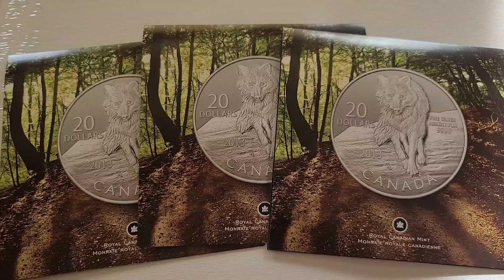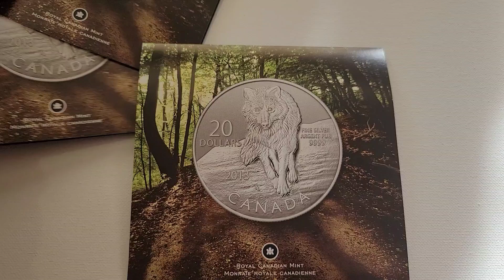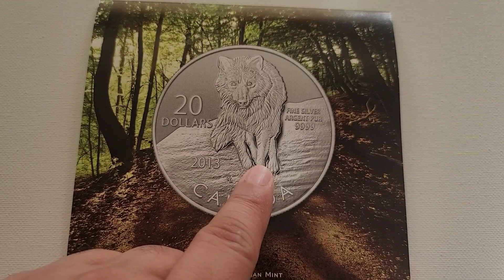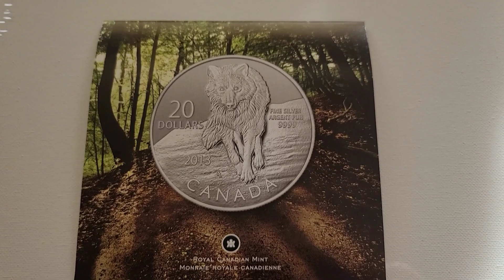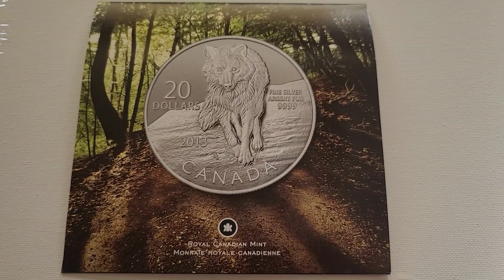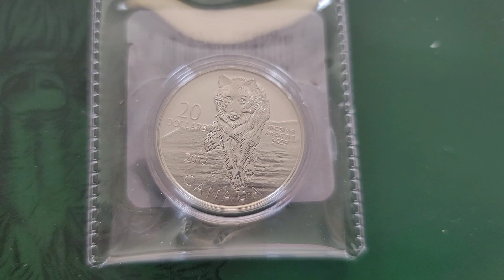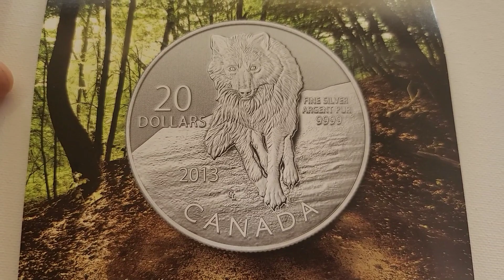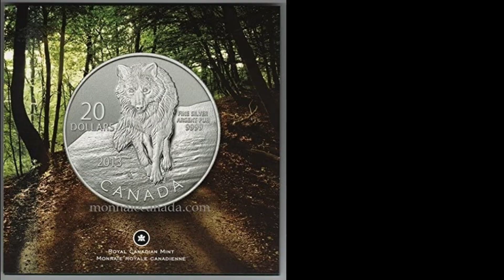2013 Canada $20 For $20 Silver Coin - Wolf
2013 Canada $20 Wolf ($20 for $20 #8) Fine Silver

The lifecycle of the wolf is intrinsically woven with the cycles of the wilderness, its populations ebbing and flowing with those of its prey, thriving and languishing throughout the countless millennia of its life on this continent. The wolf's power and mystery, combined with the warm familiarity of its reliance on community, embody the sharp contrasts of life in Canada.

This fine silver coin is certified to be 99.99% pure silver with a diameter of 27 millimetres and a metal weight of 7.96 grams. The reverse image by Canadian artist Glen Loates depicts in dimensional relief a wolf that seems to lope toward the viewer. The large canine's riveting eyes focus daringly on the viewer, its forepaws bent back to meet its hind feet and large head lowered in the animal's characteristic running gait. The wolf's thick fur, pointed ears and short, square muzzle are engraved with stunning realism. Its dense, bushy tail swings out behind it. Its sharp claws help it gain traction on the surface upon which it manoeuvres with exceptional agility. The reverse is engraved with the word 'CANADA,' the bilingual purity standard 'FINE SILVER/ARGENT PUR 9999,' the date '2013,' and the face value of '20 DOLLARS.' The obverse features the effigy of Her Majesty Queen Elizabeth II by Susanna Blunt.

Specifications:
Item Number: 122290
Face Value: 20 dollars
Mintage: 250,000
Composition: 99.99% fine Silver
Weight (g): 7.96
Diameter (mm): 27
Edge: Serrated
Finish: Specimen

Special Features:
- The eighth coin in the Royal Canadian Mint's highly successful, fine silver (99.99% pure)
20-Dollar coins offered at face value.
- High collector value - previous coins in this series sold out rapidly.

Packaging:
Each coin is encapsulated, inserted in a clear vinyl pouch which will be presented in a certificate booklet.